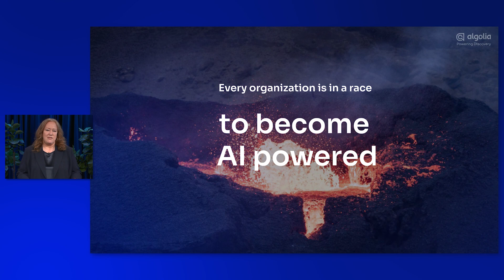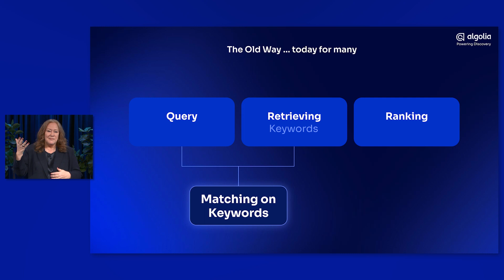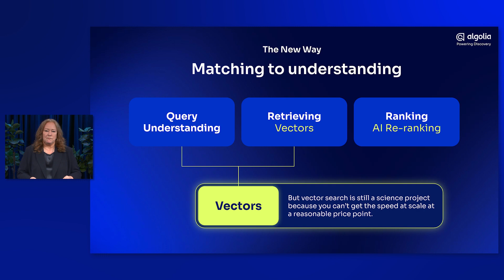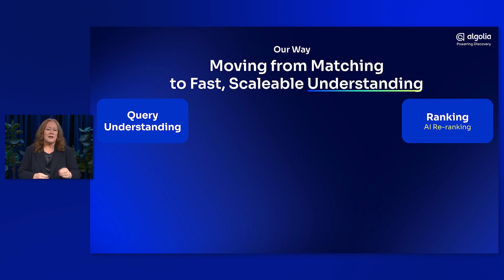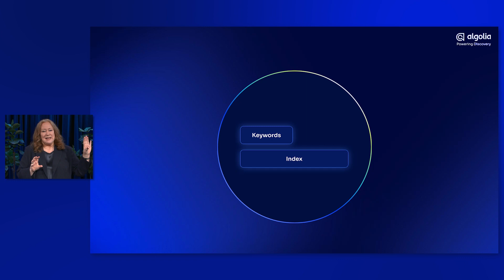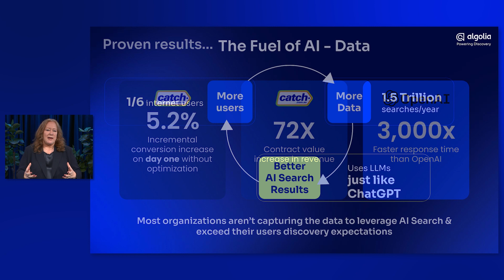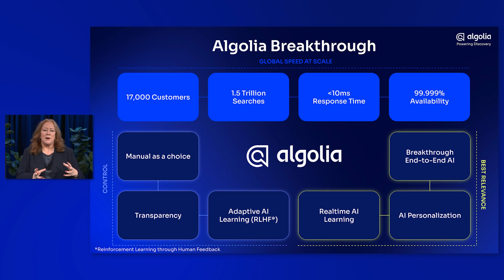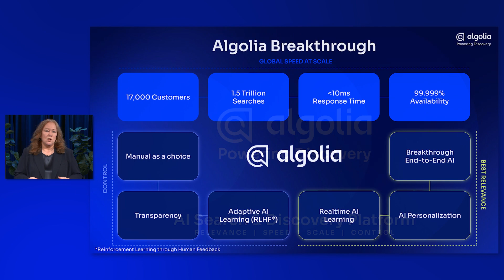The Algolia breakthrough and the future of AI search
Algolia CEO, Bernadette Nixon, shares the company’s vision for the future of search and discovery, and explains the technology breakthrough powering Algolia NeuralSearch - the world’s first end-to-end AI search platform.